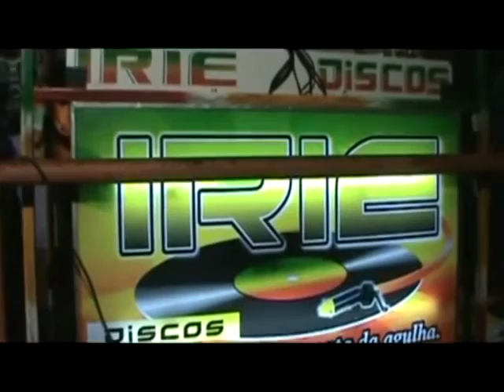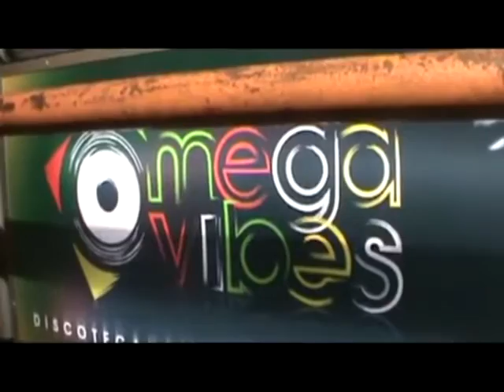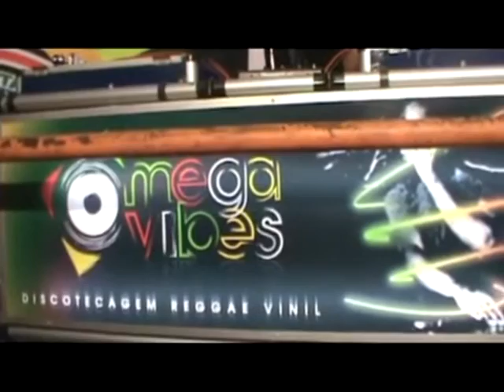REGGAE ROOTS - 3 DÉCADAS - IRIE DISCO E MEGA VIBES